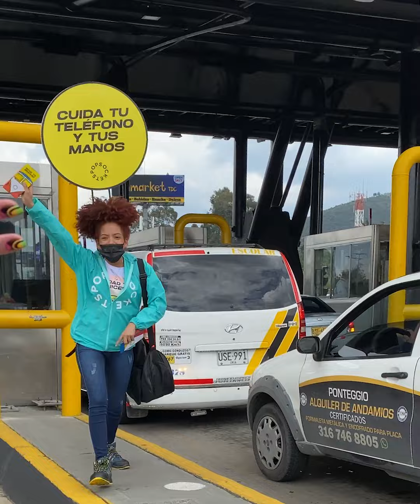Premios a los que viven al máximo una experiencia festivalera con Fat Pandora & Popsockets - Shock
Luego de 1083 días, por fin volvemos a la experiencia inolvidable que es vivir un Estéreo Picnic. De la mano de Popsockets, hicimos un recorrido con Adriana Convers (@fatpandora) en el que nos reveló sus accesorios clave para una experiencia festivalera única.